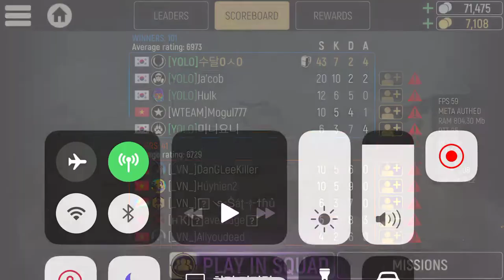Vs. [_VN_] Clan - Area 51 - SNEK SHOTGUN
SNEK ( SHOTGUN / Mack / Impact Grenade / Taser Gun)